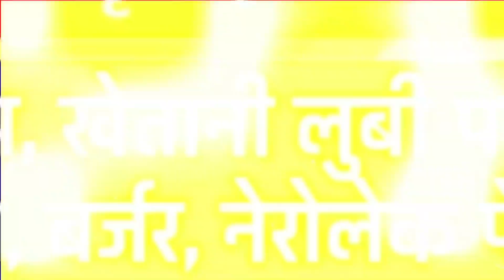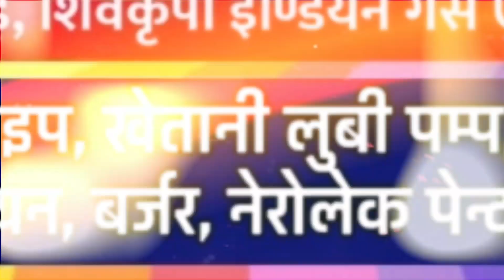लालगंज शनिचरा में माता की भव्य आरती, ऐसा नजारा अपने कभी नहीं देखा होगा, जरूर देखें Vaishali Today